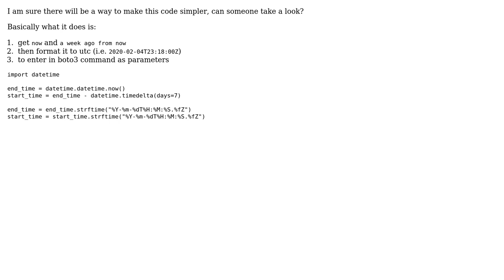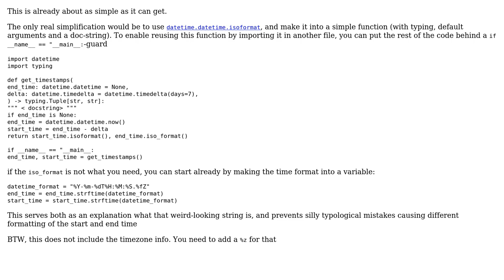Simple python code with datetime, datetime operation and datetime formating, I would like to...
Simple python code with datetime, datetime operation and datetime formating, I would like to make it more concise

With thanks & praise to God, and with thanks to the many people who have made this project possible! | Content (except music & images) licensed under CC BY-SA | Music | Images & others | With thanks to user RNA user Maarten Fabre and the Stack Exchange Network Trademarks are property of their respective owners. You are responsible for your own actions.